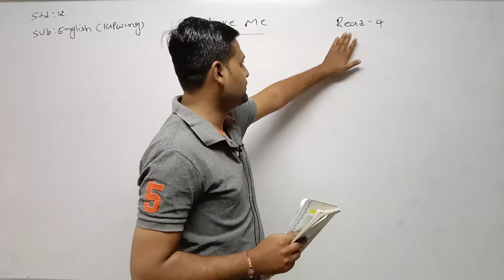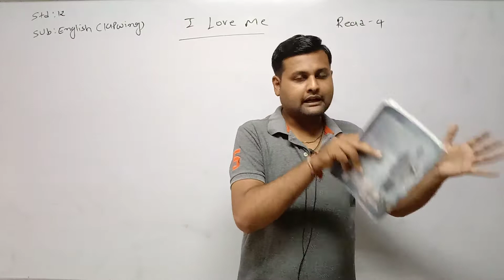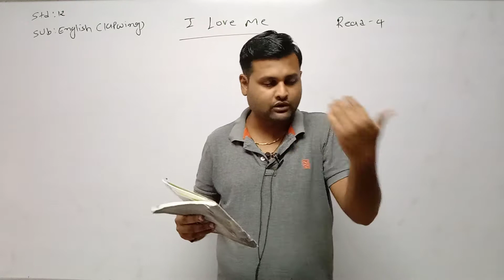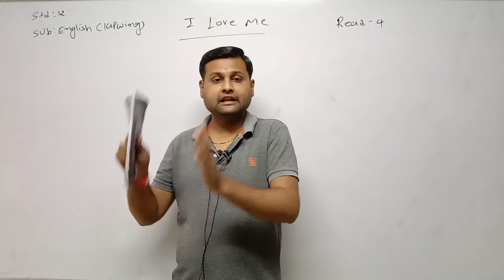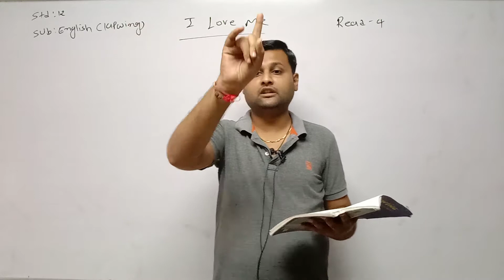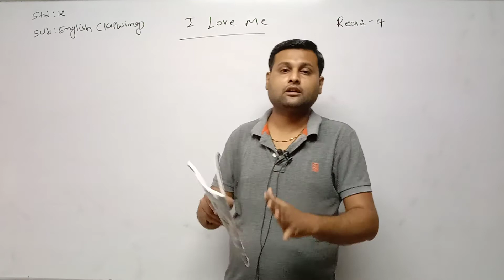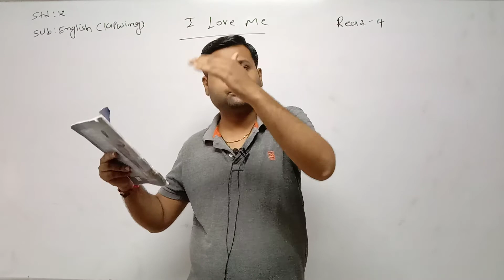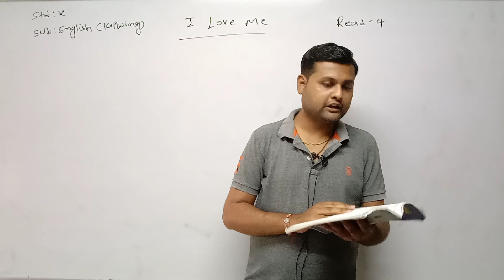STD 12 Guj Med Comm Lapwing Read 4 P2